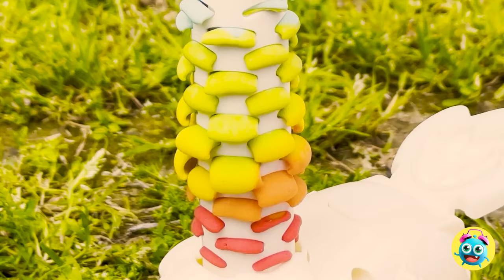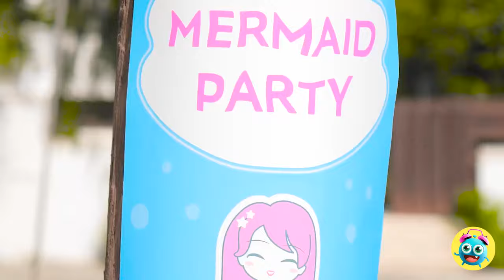BARBIE DOLL MAKEOVER 💝 Rich Vs Poor Vs Giga Rich Transformation 💗 DIY Crafts And Hacks By YayTime!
Get ready for a jaw-dropping makeover adventure that's about to redefine Barbie's world! 💄👗 YayTime is back with an exhilarating video that pits luxury against simplicity in a captivating Rich Vs Poor transformation for your favorite doll! In this spellbinding episode, we're diving into the enchanting realm of doll makeovers, complete with DIY crafts and hacks that will leave you amazed! 🎉💖